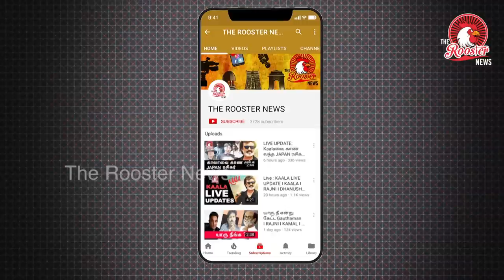எடப்பாடி BJPயின் கை பொம்மையா | MARINA JALEEL | THE ROOSTER NEWS